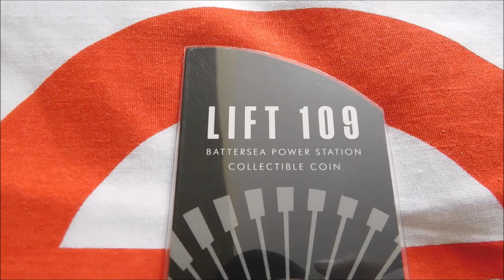Lift 109 Souvenir Coin! (Battersea Power Station)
This awesome souvenir coin was on sale in the Lift 109 gift shop, so let's take a closer look!